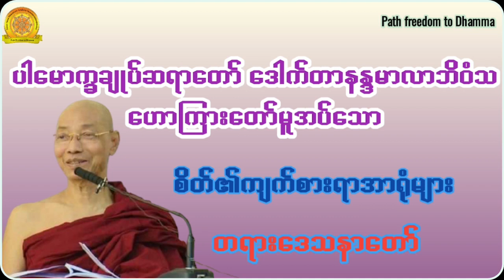စိတ်၏ကျက်စားရာအာရုံများ|ပါမောက္ခချုပ်ဆရာတော်ကြီး ဒေါက်တာနန္ဒမာလာဘိဝံသ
ပါမောက္ခချုပ်ဆရာတော်ကြီး ဒေါက်တာနန္ဒမာလာဘိဝံသ
တရားနာယူခြင်းသည်-
၁။ မကြားဖူးသော တရားစကားကို ကြားရခြင်း
၂။ ကြားဖူးတာကို ရှင်းရှင်းလင်းလင်း သိစေခြင်း
၃။ယုံမှားမှုမှ ပယ်ဖျောက်နိုင်ခြင်း
၄။အယူဖြောင့်မှန်စေခြင်း
၅။စိတ်ကို ကြည်လင်စေခြင်း အကျိုးကိုရရှိစေနိုင်ပါတယ်။ တရားနာ၍ သူတော်ကောင်းများ ဖြစ်ကြပါစေ။
တရားချစ်ခင်သူတော်စင်များ ချမ်းသာကိုယ့်စိတ်မြဲကြပါစေ
စိတ်နှလုံးကိုအေးချမ်းစေနိုင်သော တရားတော်များ အမြဲမပြတ်နာယူနိုင်ဖို့

သဗ္ဗဒါနံ ဓမ္မဒါနံ ဇိနာတိ။အလှူတကာ့အလှူတို့တွင် တရားအလှူသည် အမြတ်ဆုံးဖြစ်၏။တရားနာယူသူအပေါင်း ရွှင်လန်းချမ်းမြေ့ကြပါစေ။

အားလုံးသော ကမ္ဘာသူကမ္ဘာသားအပေါင်း ဗုဒ္ဓဘာသာဝင်အပေါင်း ခုနှစ်ရက်သားသမီးအပေါင်း နာယူသူအပေါင်း ဘေးကင်းကြပါစေ။မြန်မာပြည်တွင်အမှန်တရားအတွက်တိုက်ပွဲဝင်​နေကြ​သော ပြည်သူများအားလုံး​ဘေးကင်းကြပါ​စေ ကပ်​ရောဂါဆိုးကြီးမှ ကင်းဝေးနိုင်ကြပါစေ။ကိုယ်စိတ်နှစ်ဖြာကျန်းမာချမ်းသာကြပါ​စေ"ဘေးရန်ခပ်သိမ်း ငြိမ်းကြပါ​စေ ဒေါသခပ်သိပ် ငြိမ်းကြပါ​စေ-ဆင်းရဲခမ်သိမ်း ငြိမ်းကြပါ​စေ နှလုံးစိတ်ဝမ်းအေးချမ်းကြပါ​စေ